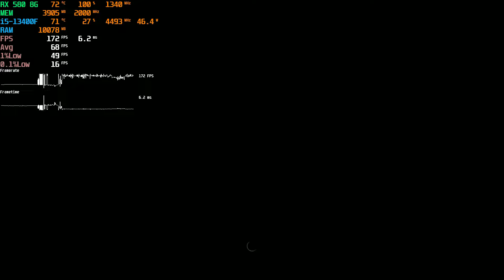Ghost of Tsushima RX 580 8GB (All Settings Tested 1080p FSR3 FG)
0:00 Very High FSR3 Quality FG OFF
2:46 Very High FSR3 Quality FG ON
5:12 High FSR3 Quality FG ON
7:10 High FSR3 Quality FG OFF
9:06 Medium FSR3 Quality FG OFF
11:45 Low FSR3 Quality FG OFF
13:43 Very Low FSR3 Quality FG OFF
15:32 Very Low FSR3 Navite

RTX 4060
RTX 4060 Ti
RTX 4070
RTX 3060
RTX 3060 Ti
RX 580 8GB
GTX 1660 SUPER
GTX 1650
GT 710
RYZEN 7 5700X
RYZEN 5 5600G
RYZEN 5 3600
INTEL CORE i5 12400F
WD 2TB NVMe SSD
Crucial 1TB NVMe SSD
Segotep 750W PSU

System Specs:
CPU: Intel Core i5-13400F 3.30Ghz 30MB 1700p 10nm
MB: Asus TUF GAMING B660M-E D4 Intel LGA1700 DDR4
RAM: Adata XPG Spectrix D41 TUF RGB 8x2 GB DDR4 3200 Mhz
GPU: Sapphire RX 580 NITRO+ OC GDDR5 8GB 256Bit DX12
SSD: WD 500GB Blue SN570 Gen3x4 M.2 2280 SSD
HDD: 6TB Seagate Barracuda + 2TB WD Blue 7200RPM
CASE: Asus TUF Gaming GT301 Tempered Glass RGB USB 3.2 ATX
PSU: Asus TUF GAMING 650B 650 W Power Supply
OS: Windows 10 Pro
MONITOR: GameBooster GB-2461CF 24" 144Hz 1ms